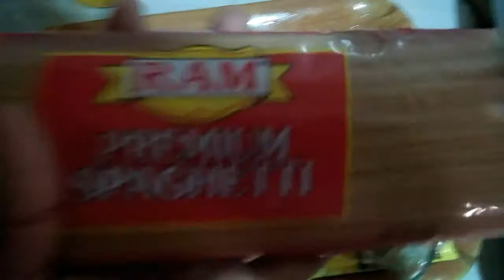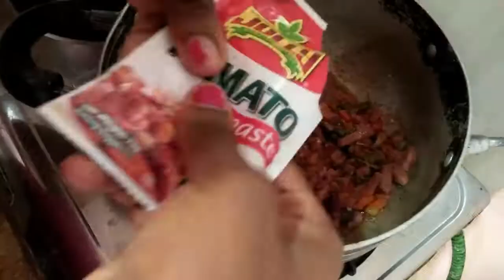COOK WITH ME|JOLLOF SPAGHETTI| Happiness Boms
Hello Lovelies,

Here is a video on how to prepare easy jollof spaghetti.